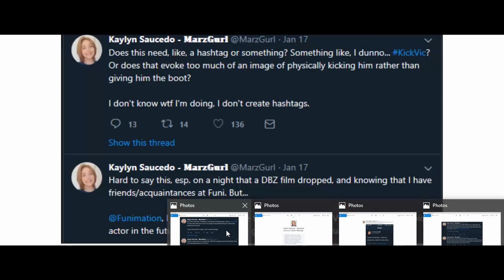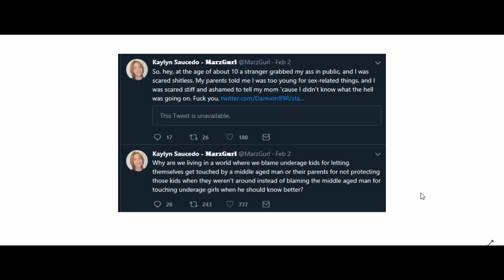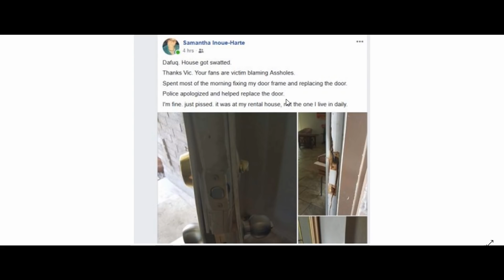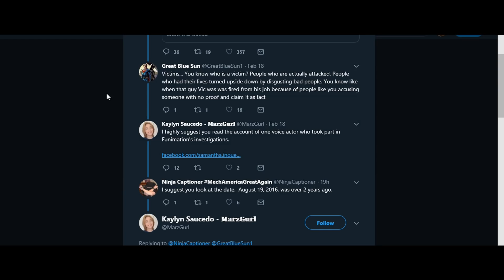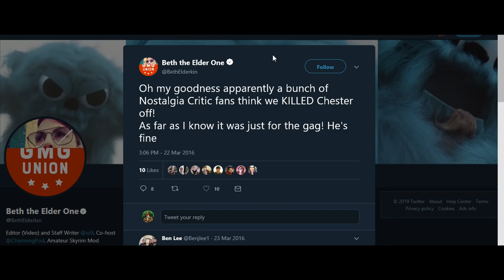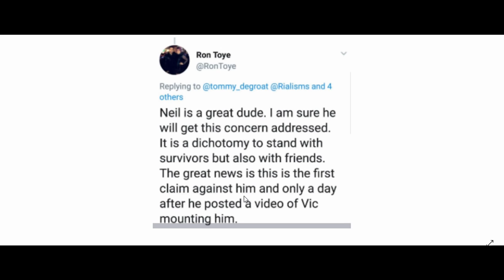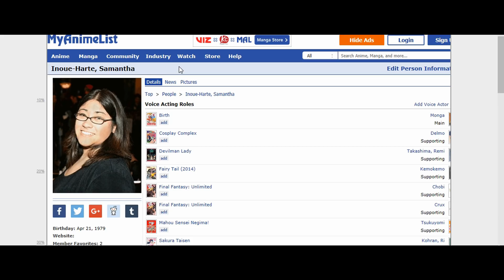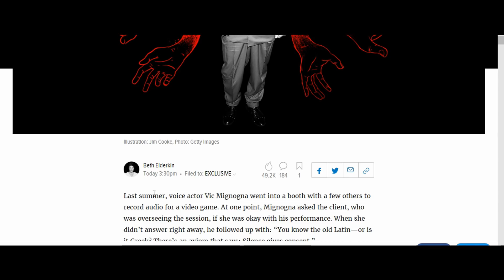CONSPIRACY FRAMING VIC? Links between Funimation, "Swatting," IO9 , and more SAY YES?